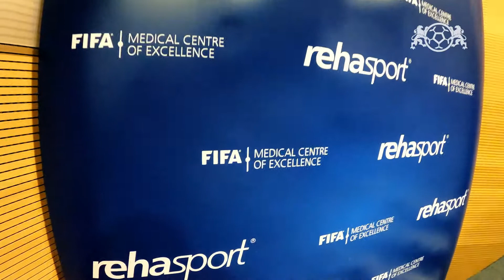AP LOTOS Gdansk konferencja prasowa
Mamy dla Was kulisy z konferencji prasowej, podczas której została podpisana umowa pomiędzy AP LOTOS Gdańsk a Rehasport 📄🖋

Na mocy tej umowy Rehasport został oficjalnie partnerem medycznym AP LOTOS Gdańsk 🤝